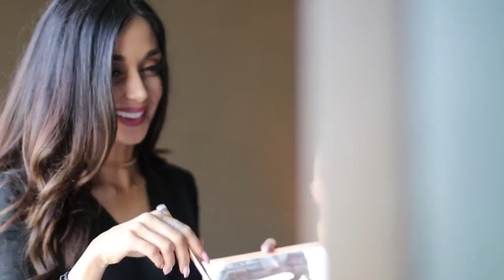AMY JACKSON sexy make up Behind the scenes in 2point0audiolaunch! | 2.0 | enthiran | making video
so here is the AMY JACKSON sexy make up Behind the scenes as Dubai influencer Elnaz gets Amy Jackson ready for 2point0audiolaunch!
Behind the scenes as Amy Jackson gets ready for the 2.0 Audio Launch by Dubai influencer Elnaz